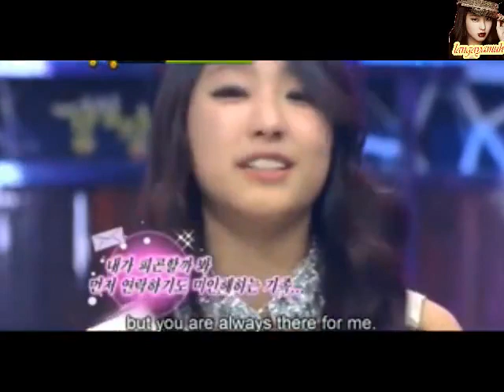[ENG] SISTAR BORA Strong heart Cut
Video belong to the original owner.
Copyrighted not infringement , just sharing to Sistar Fans to enjoy :)

CR: Original Owner